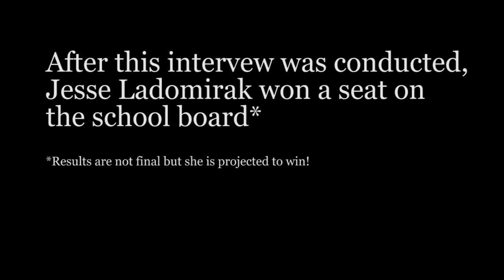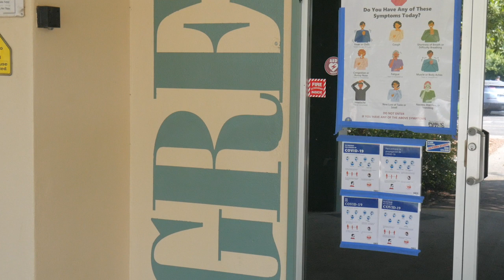Ladomirak discusses her plans for school board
Recently-elected school board member Jesse Ladomirak discusses her short-term plans for the Palo Alto Unified School District school board, specifically reopening secondary schools and getting students back into the classroom.

When asked about her views for reopening school, she shared that she was in full support.

“PAUSD exists to educate students," Ladomirak said. "Right now there are a lot of students that distance learning is working fine for but there are thousands of students that it’s not working fine for and those students cut across all income brackets, all abilities, all racial demographics…I’m glad we are giving families a choice."

Video by Ori Gal